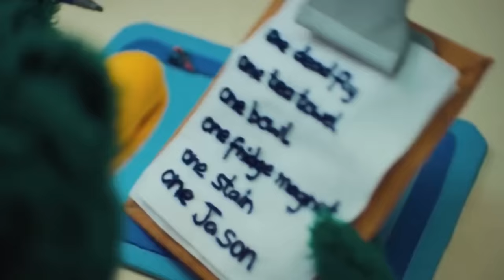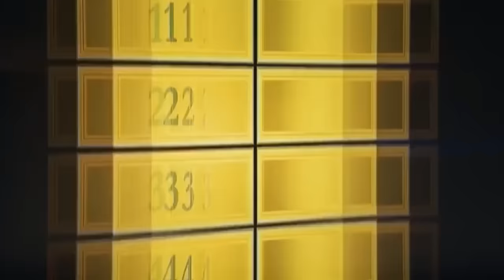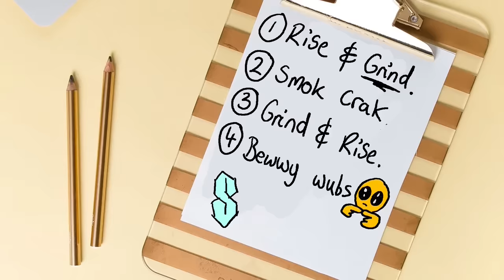The Dark Side Of Transport (DHMIS)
Timestamps
0:00 Trapped In Your Own Life
0:45 3 parts
1:37 The Routine
4:47 The Same Route Every Day
6:08 Ducks View On Change
7:04 Poor Wittle Red
7:54 Mr Transport
10:08 Roadtrip Whoo
12:27 Mullshoven aka Yellows Spooky Dream
14:34 Lore Time
16:45 Darker Show Now Me Thinks
18:35 Reveal Number 1
20:33 Feeling Dissatisfied
23:01 Reveal Number 2
26:32 Fave Episode & Overall Thoughts
28:28 Outro aka i luv you